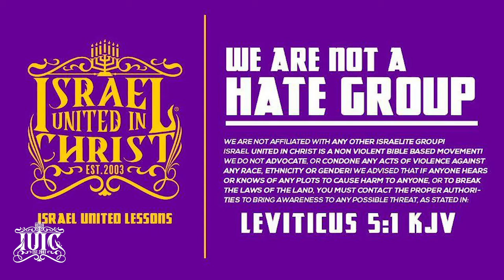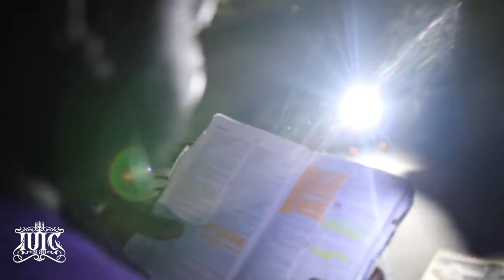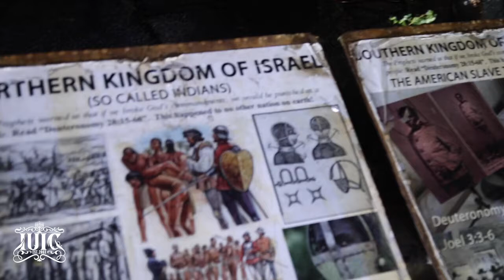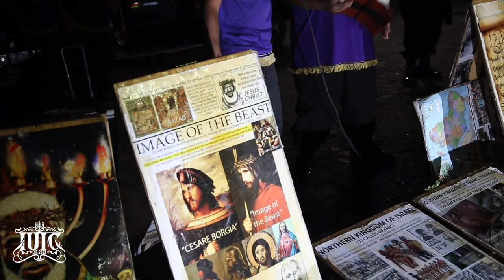IUIC | Israel Is God's #1, Everyone Else Are Heathens